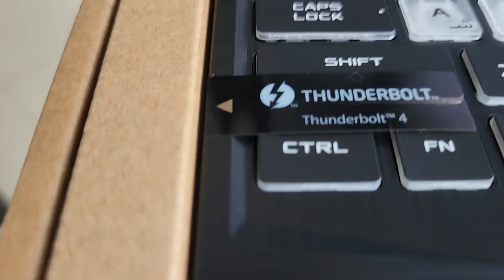Asus TUG 506 unboxing and first look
Vlogging Gears:
1. Sony ZV1
2. GoPro 8 with Mic mod
3. Osmo Pocket
4. iPhone 11
5. Yongnuo LED bar
6. Scarlet Solo
7. Boya M1000 Condenser Mic
8. iMac 2020
9. Asus Tuf Gaming FX505DT